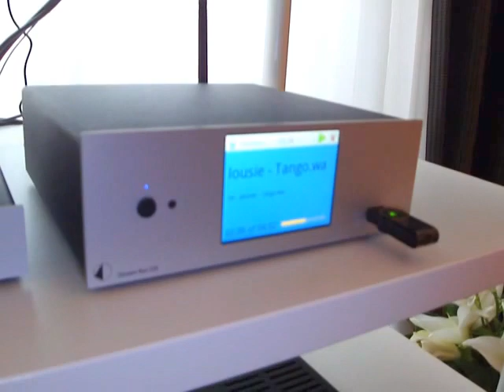MHES 2012 Аппаратура Pro-Ject на стенде компании Esoterica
Виниловые проигрыватели на любой вкус, цвет и кошелек, а также компактные электронные компоненты  и акустика компании Pro-Ject